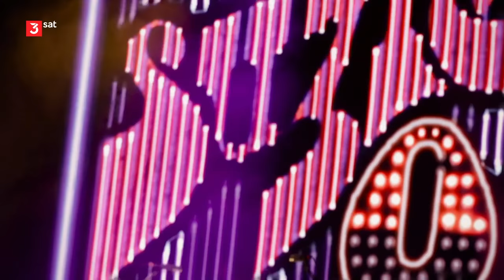John Fogerty - Suzie Q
German TV Recording
John Fogerty  -  My 50 Year Trip  -  Live at Red Rocks